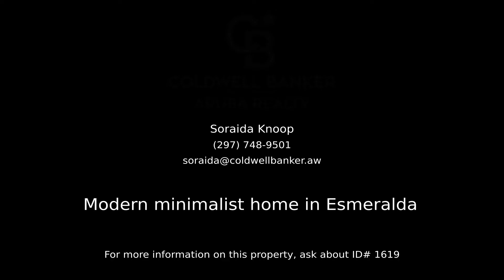Modern minimalist home in Esmeralda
This two storey ultra modern industrial villa is located on the main road of Esmerelda. On the ground floor the villa offers a good sized living room that overlooks the patio, pool, and garden. There is also an industrial style kitchen, half bathroom, laundry, and garage. On the second floor you will find the master bedroom with views of the ocean in the distance, a large walk in closet, and a bathroom. There are two more bedrooms on this level, one of which shares a balcony with the master. Call today to find out more.